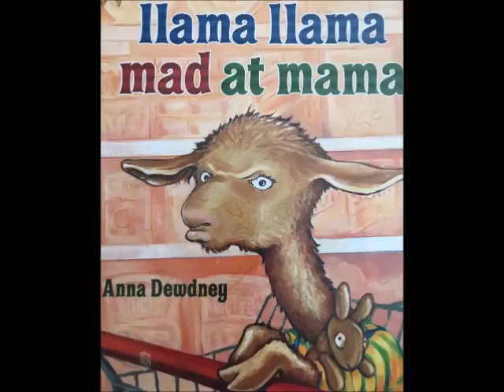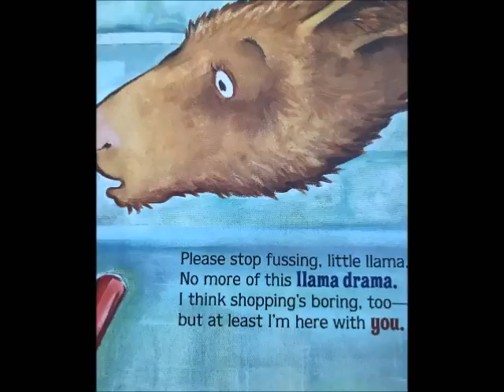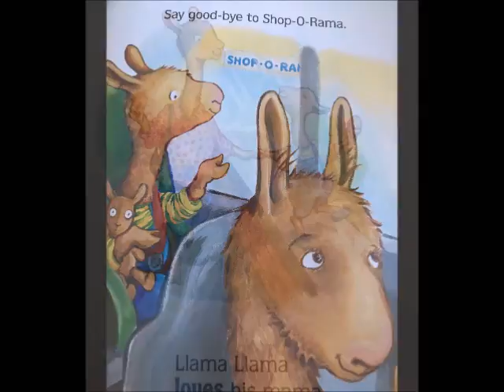📚Llama llama mad at Mama By Anna Dewdney// A READ ALOUD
Llama llama mad at Mama

Llama Llama doesn't want to go to shop o' rama with his mama.